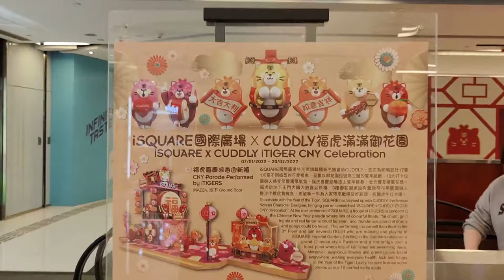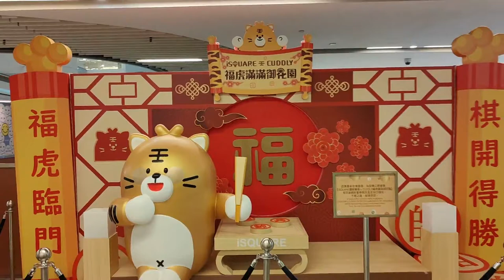「福虎滿滿御花園」iSQUARE 國際廣場 x CUDDLY (2) - 2022年01月08日